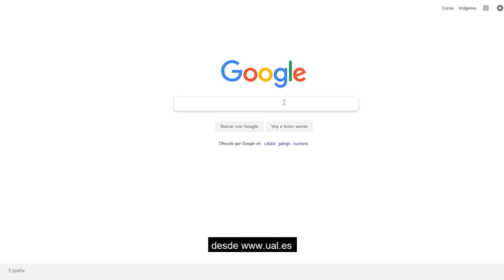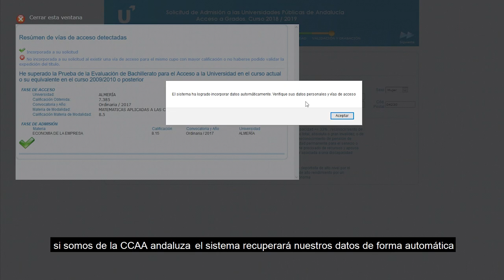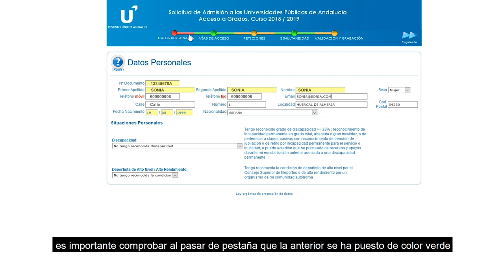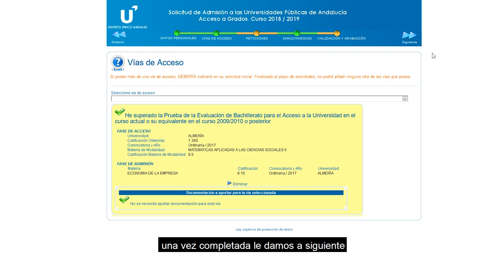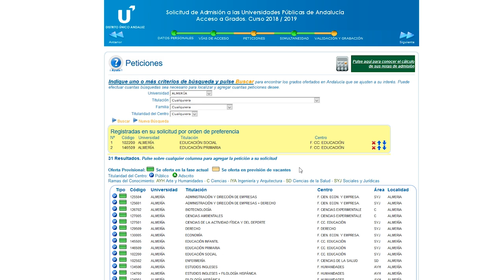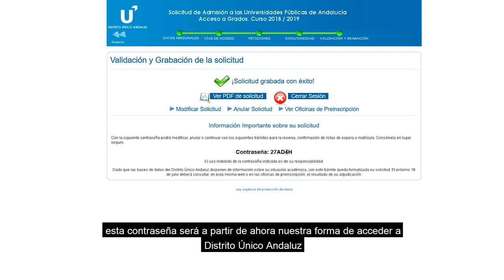Tutorial de preinscripción para acceso al Distrito Único Andaluz (DUA)